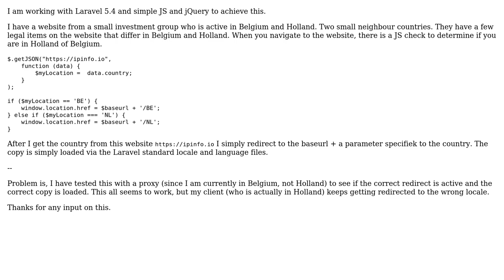Fetching country via IP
With thanks & praise to God, and with thanks to the many people who have made this project possible! | Content (except music & images) licensed under CC BY-SA | Music | Images & others | With thanks to user nclsvh user J Shubham and the Stack Exchange Network Trademarks are property of their respective owners. You are responsible for your own actions.